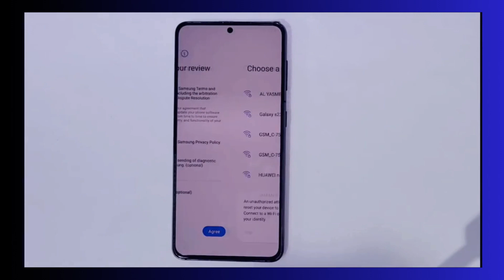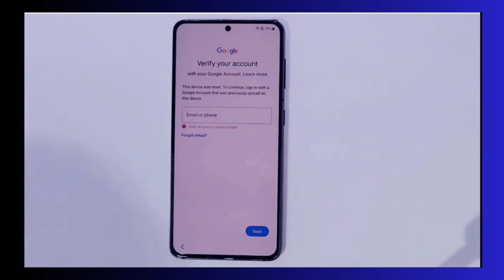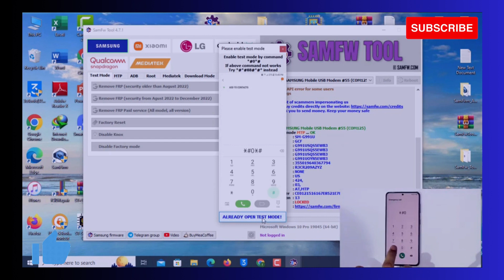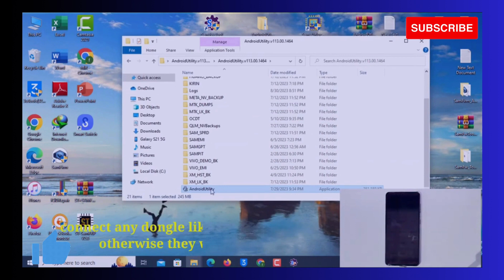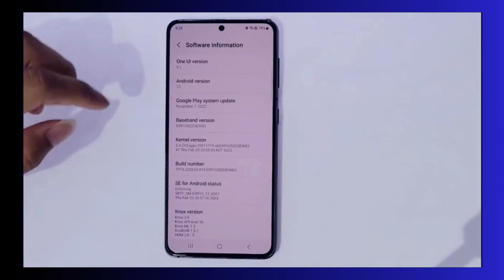Samsung S20s FE/S21 FE FRP New UPDATE Android 13 Security | Unlock Samsung S21s FES/21 FE FRP,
Final match!! Samsung S20 FE/S21 FE FRP Skip New Android 13 Security | Unlock Samsung S20 FES/21 FE FRP Final match!! Samsung S20 FE/S21 FE FRP Skip New Android 13 Security | Unlock Samsung S20 FES/21 FE FRP

Samsung S20 FE/S21 FE FRP Bypass Android 13 Adb Enable Failed Fix. Samsung S20 FE/S21 FE FRP Unlock Without Restore Apps. Samsung S20 FE/S21 FE Frp Unlock Google Account Lock. No *#0*# No Need Alliance Shield X. Without Apps Install. Without Talkback. Without Google Assistant. Without Samsung Account. Samsung S20 FE/S21 FE FRP Bypass New Security New Method
New 2023 ! Samsung S20 FE/S21 FE FRP Bypass/Unlock Google Account Lock Android 13 | Without TalkBack

Samsung S21 FE Bypass Google Account
Samsung S20 FE Unlock Frp Android 13
Samsung S21 FE Frp Unlock Android 13
Samsung S20 FE Frp Android 13 New Security
Samsung S21 FE Frp Android 13 New Security